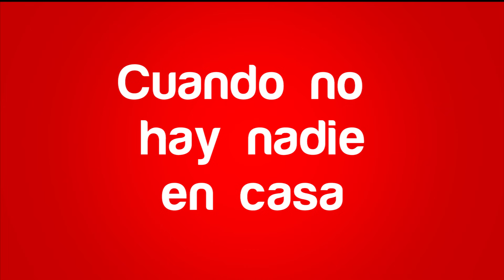Cuando no hay nadie en casa - NanDito Ind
Productor y editor: Geovanny Bastidas S.